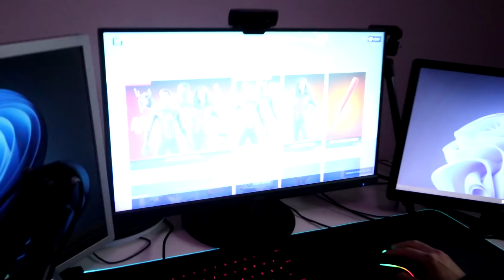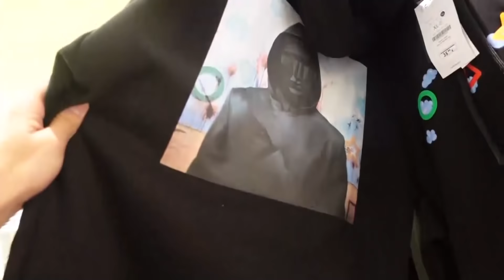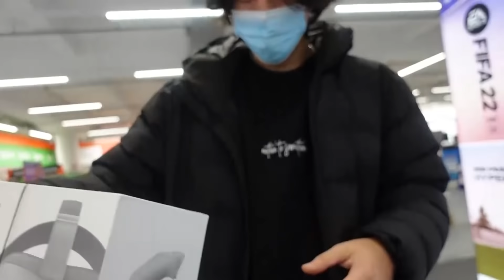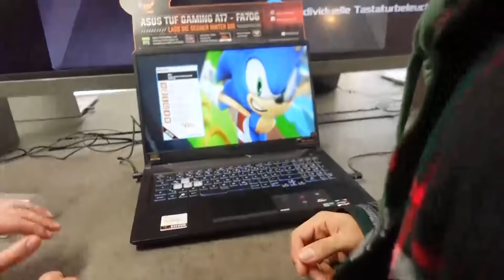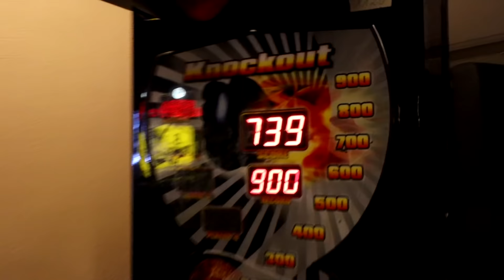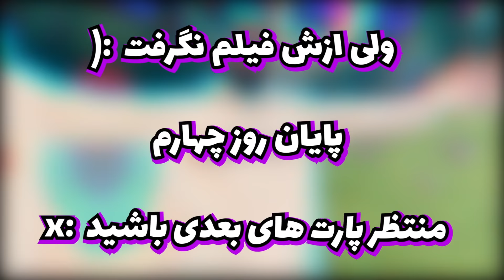شراب داغ چه آبرويي از من برد😫(مستي وسط پارتي الماني 🤪)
💥امیدوارم ازین ویدئو خوشتون اومده باشه💥
🔥سابسکرایس کنید، لایک کنید👍🏻 و برامون حتما کامنت بذارید

💥Guys In Video

💥پلی لیست های مورد علاقم💥